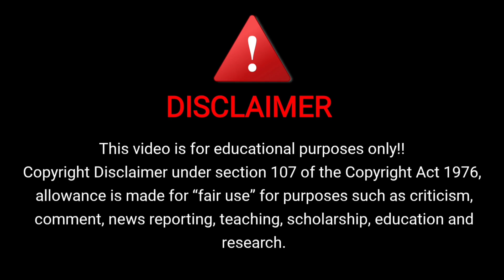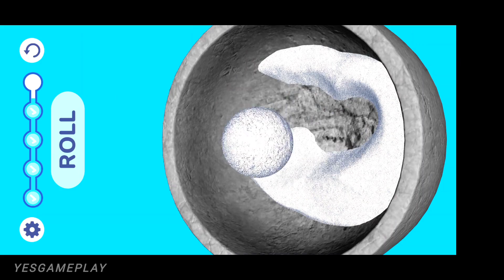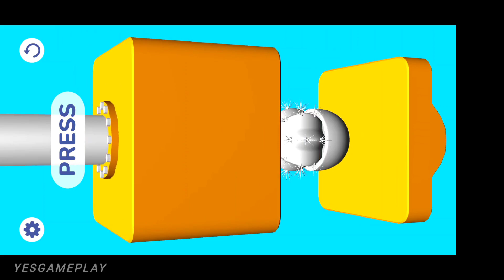Crush into ball part 2 gameplay walkthrough (Android, iOS) | yesgameplay.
Crush into ball gameplay walkthrough (Android, iOS) part 2 | Crush into ball | yesgameplay.
THANKYOU FRIENDS
FOR MORE VIDEOS VISIT ON CHANNEL

Android Gameplay
Android Games
Android Game
Game Review
yes gameplay
YesGameplay
Gameplay
Review